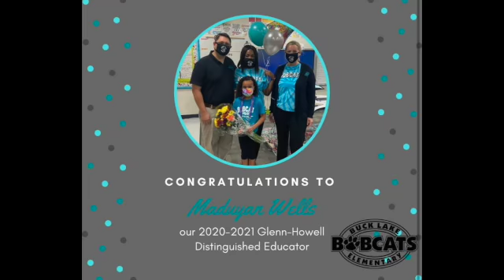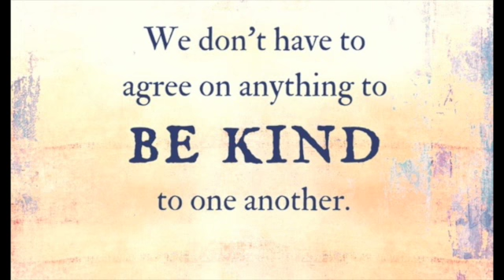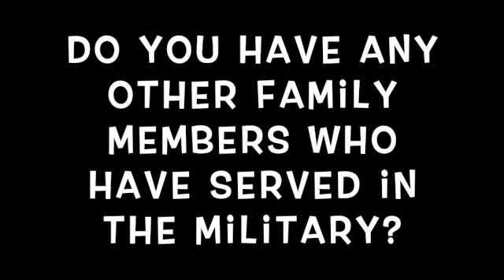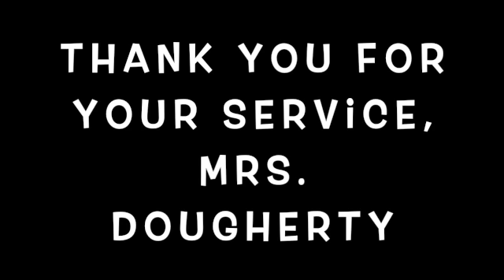WBLS-November 5th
Veteran Spotlight